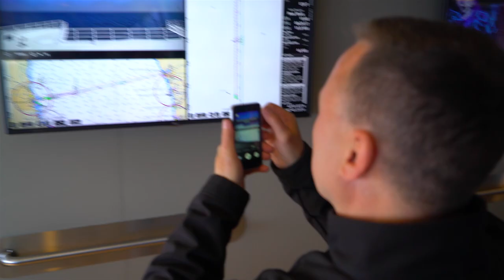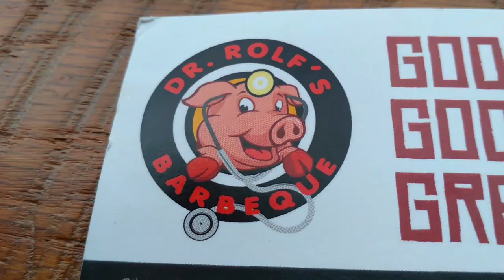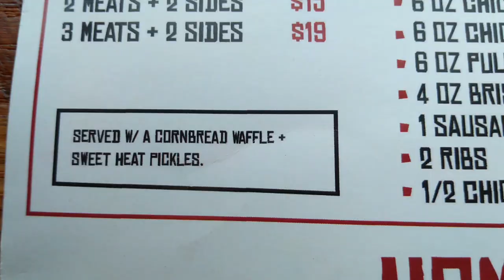A handpan in a car on a boat? That's what we did! Episode 17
Another adventure with Blue Handpan. The crew takes a fast ferry across Lake Michigan from Milwaukee to Muskegon where we drive off the ferry with our car and roam the Michigan landscape before arriving at an outdoor men's retreat. All while playing the handpan at every stop - even on the boat!!

I have been vlogging with my handpan since 2016 and it has been an amazing journey. From Florida to Chicago I have played my blue handpan at performing arts centers, weddings, bridal showers, retreats, and even at the ski hills. I have always experienced people who marvel at the mysterious sound. May the journey never end.

Felix Rohner and Sabrina Scharer from PANart chose to name the instrument the “Hang." Hang means “hand” in the local Swiss-German dialect where PANart is located. Eventually PANart owned legal rights to the name “Hang.” The Hang was introduced in 2001 in Frankfurt, Germany and instantly gained popularity world-wide for the beautiful and mysterious tone and unprecedented musical notations. Because demand for the Hang grew rapidly there was an immediate influx of demand. However, Felix and Sabrina were in no hurry to rush production. They saw the Hang as not just an instrument, but a work of art. They stayed with their handmade process and refused the commercial ideas to mass-produce. As of December 2013 PANArt announced that the Hang would no longer be made. In 2007 instrument makers
throughout Europe and the United States started to create similar versions of the Hang. However, because the name “Hang” was limited only to instruments created by PANart. The name “handpan” was born, which now refers to any type of “Hang” type steel pan created by a manufacturer other than PANart.

The handpan is being used more and more for recordings and video tracks. This cut was recorded on a C# Aeolian scale modality; it is also known as a C# Annaziska scale.

Handpan music is gaining in popularity and the history of the instrument is quite intriguing. In the 1970s the Trinidad steel drum came on the scene strong throughout Europe. Felix Rohner had been playing steel pans before eventually starting his own company PANart 20 years later. He was inspired to create a convex version of the steel drum that could be played by the hands. Sabrina Scharer, who joined Felix as a long-term business partner, eventually signed on to PANart. The handpan was conceived after a Swiss jazz and steel pan musician, Reto Weber, entered PANart’s shop. Reto had previously traveled to India and was in search of a way to play the steel drum with his hands. In India Reto played the ghatam (clay drum) and asked, “Can you make a ghatam with notes?” The inspiration for the Hang and what was later to be called the Handpan was conceived and eventually become the global instrument of the New Millennium.

I play a C# Aeolian/AnnaZiska scale handpan created by Isthmus Instruments in Madison, Wisconsin.

Accreditation to @alicia_mb for the social icons